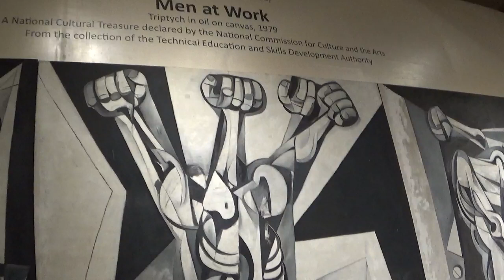177th Video - Seeing The Beautiful Art in Manila Part 5